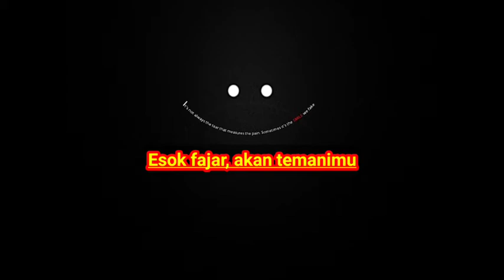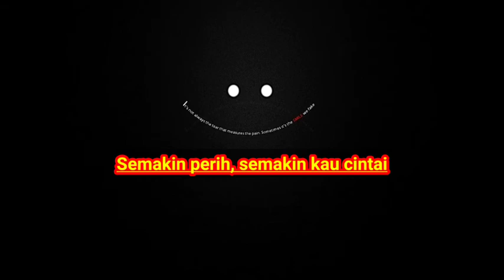Pangalo! - Kawan Kecil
Reapload

Untuk Kawan Kecilku
Yang Jauh Disana.